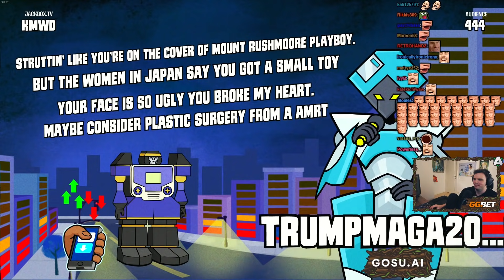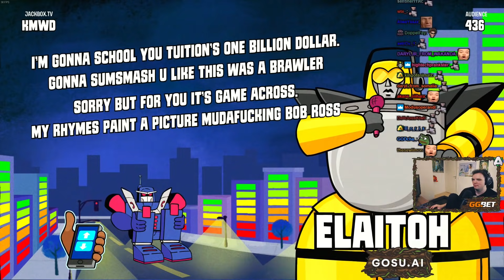What Rhymes With GabeN? | Mad Verse City With JakeNBake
Jackbox 5 mad verse city rap gameplay